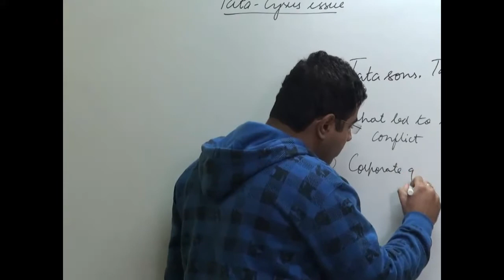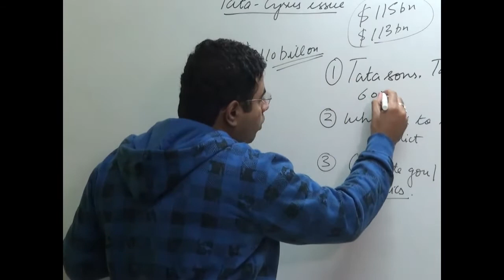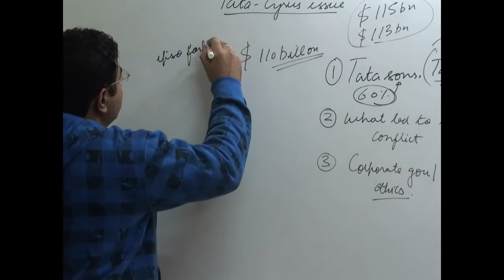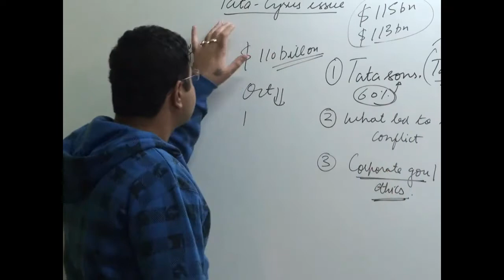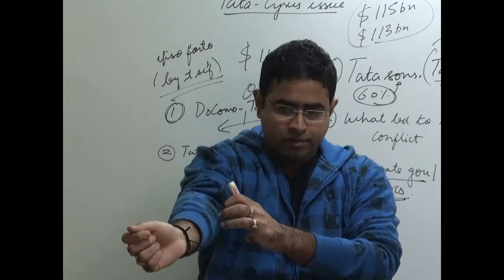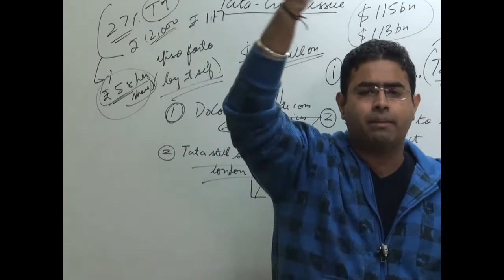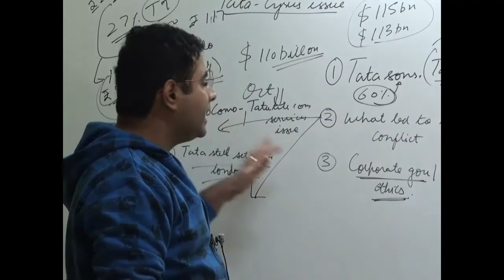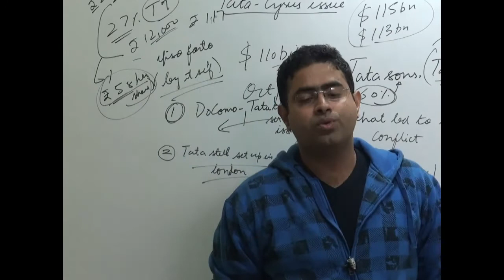cyrus mistry issue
The video deal cyrus mistry issue.